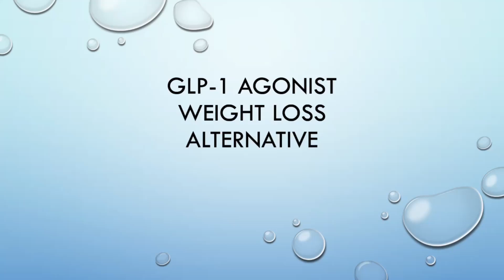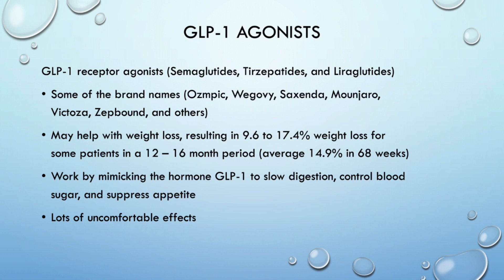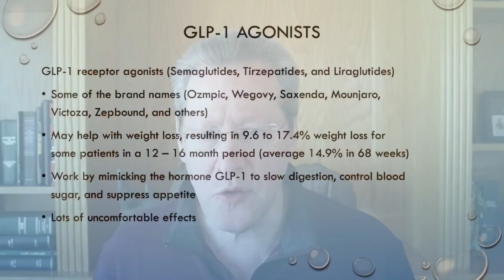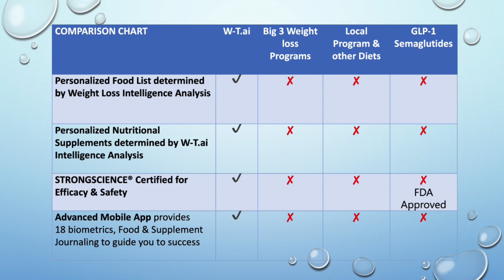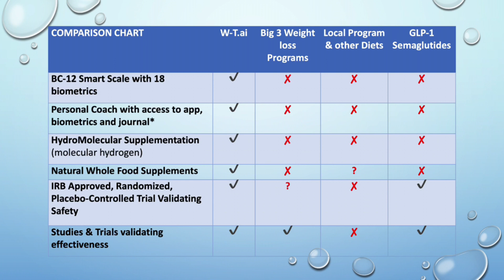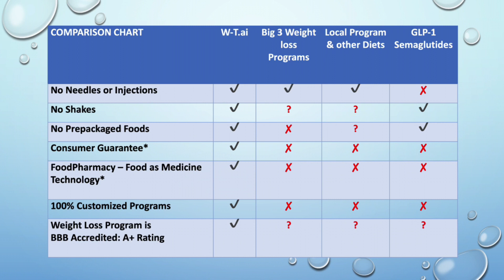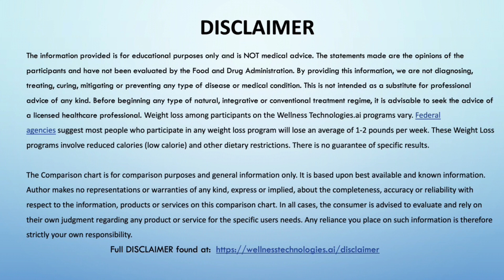A Better Weight Loss Alternative to GLP-1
A better alternative to GLP-1

Weight Loss Direct Programs are:
• Much Faster
• Lose much more weight over the same time period
• Sustainable Results
• Don’t use Injections
• Ultra-Personalized
• Remotely Monitored through our RPM Mobile App
• Personal Coach
• Without the dangerous  GLP-1 side-effects (ie. gastroparesis etc)
• Far less expensive

Dr. Ray has been in private practice for over 40 years.

Dr. Ray’s goal is to use all of the generous gifts that God has given him to help improve and transform lives through his knowledge, expertise and the innovations and technologies he has helped create and develop.

Chiropractor:
•    Humanitarian Award – for service to the Profession & Community
•    Award of Excellence – Given to 1 Chiropractor each year by the Teaching the World About Chiropractic group
•    Award for Dedication & Service from Connecticut Chiropractic Council
•    Readers Choice Award Best Chiropractor East Suburbs – Gateway Publications
•    Readers Choice Award Best Chiropractor Penn Hills – Star Community Newspapers
•    Host of one of the Longest running daily cable TV programs in Pittsburgh
•    Host Your Body by God Radio Program 101.5 WORD FM
•    Host Healthcare Answerman Radio Program 104.7 WPGH FM
•    Host Healthcare Answerman Radio Program 620 WKHB AM
•    Captain/Coach/Instructor for Chiropractic Peers – Maximized Living Chiropractors

Innovator & Entrepreneur:
•    Founder & Developer of Wellness & Weight Loss Technology software to create personalized dietary strategies for Wellness & Weight Loss used by healthcare professionals
•    Founder & Developer of a Professional Nutritional Supplement Company for Healthcare Professionals
•    Believed to be the first Healthcare Professional to introduce a Molecular Hydrogen tablet to the public, a highly researched breakthrough. for scientific research.
•    Founder, CEO and Franchisor, of one of the largest Wellness & Weight Loss Programs for healthcare professionals.
•    Developer of the FoodPharmacy Diet Therapy web app for health professionals
•    Developer of what may be considered the best remote patient monitoring app for connected devices and food journaling used by health professionals.
•    Founder and developer of the Weight Loss Intelligence app used by Healthcare Professionals
•    Founder & CEO of Weight Loss Direct, LLC – A personalized Weight Loss program that was the world’s 1st consumer weight loss program to attain STRONGSCIENCE certification for efficacy and safety.
•    Cofounder of a Chiropractic practice management company for Chiropractors to assist in developing and optimizing their skills as a Chiropractor.

Areas Served:
People from all over the country have been patients/clients of Dr. Ray. Dr. Ray offers remote services and has 2 locations in Pittsburgh, PA. These local offices serve the entire Southwestern PA area with emphasis on Murrysville, Penn Hills, Monroeville, Verona, Plum, Churchill, Wilkinsburg, Shadyside and Delmont.